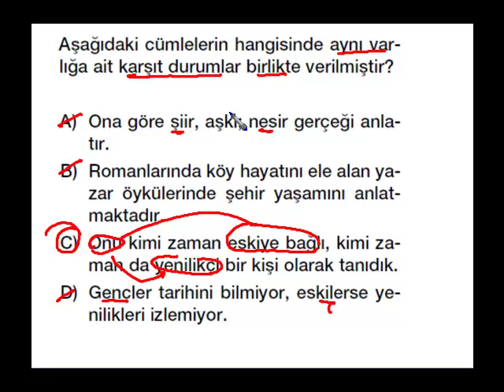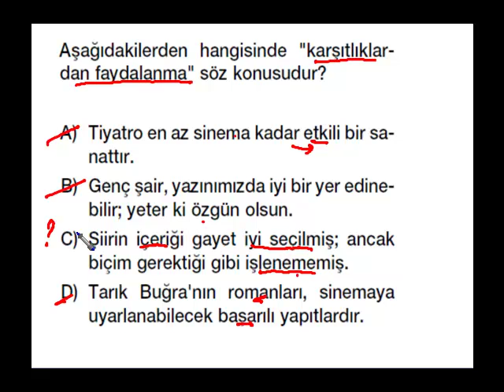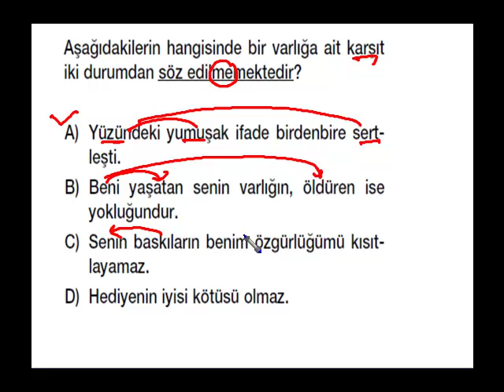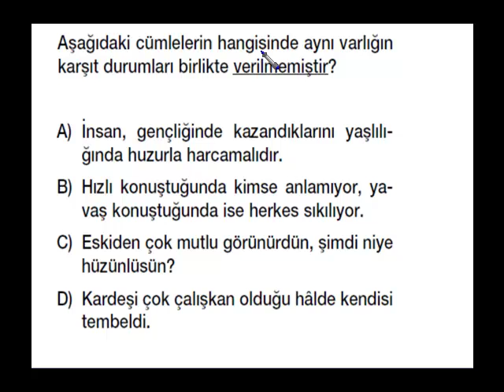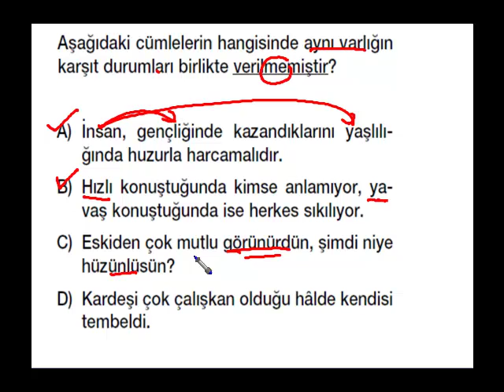8 Cümlede Anlam Karşit durum bildiren cümleler soru çözümü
8 Cümlede Anlam Karşit durum bildiren cümleler soru çözümü